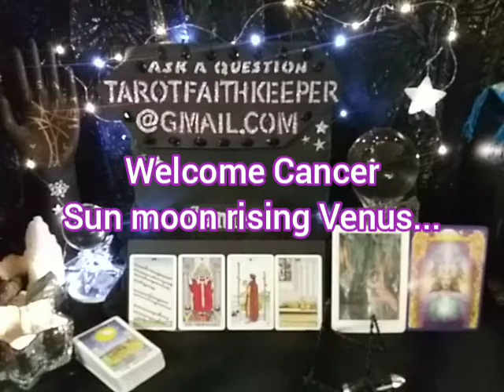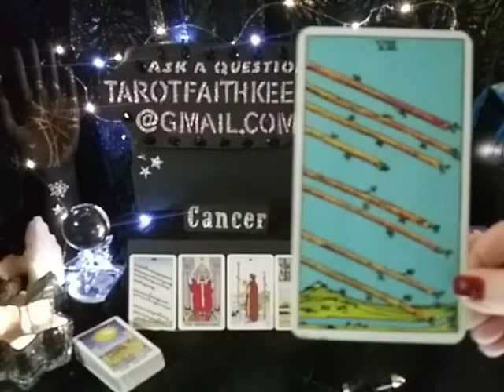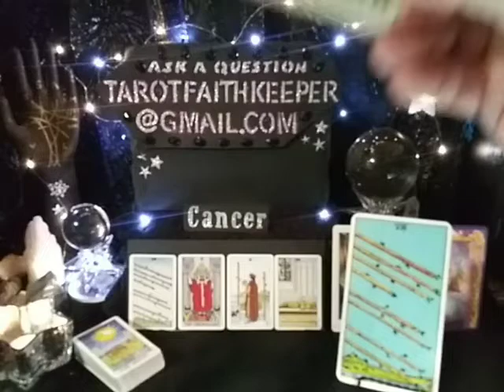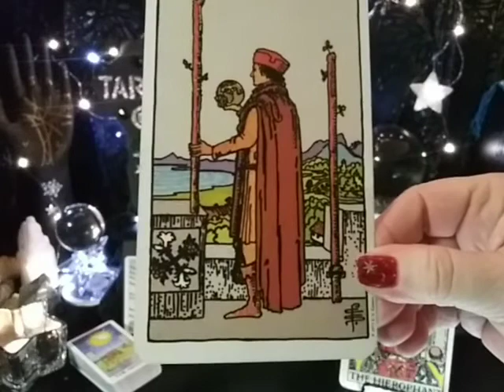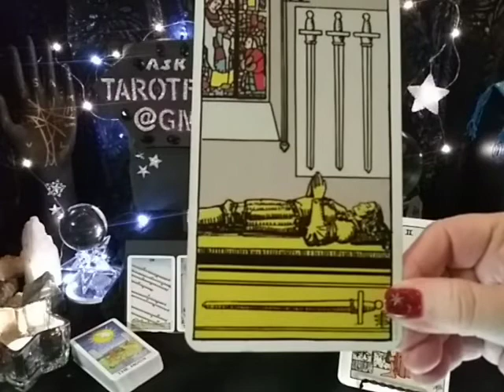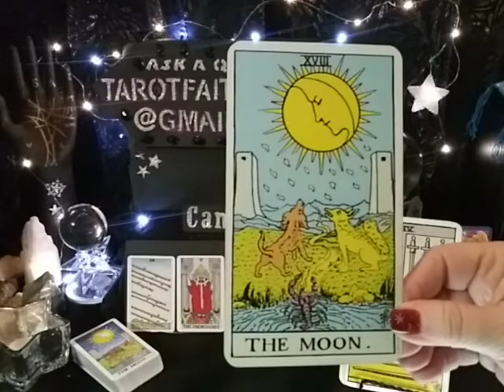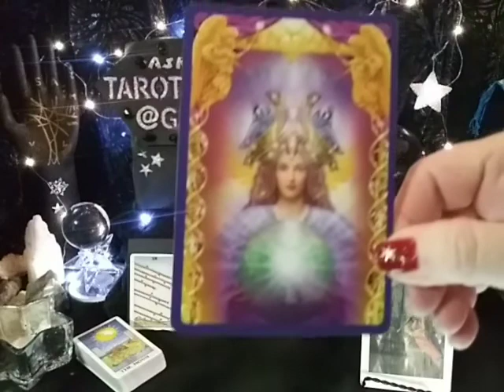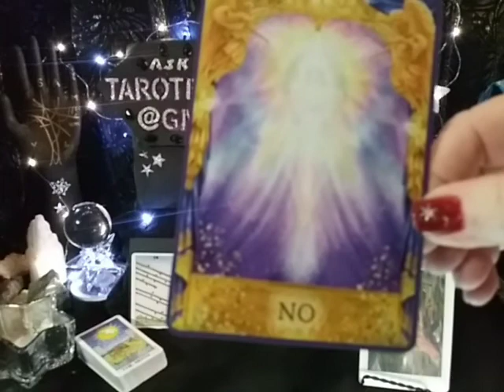Cancer March 2021 Weekly Psychic Tarot Reading POWERFUL ENERGIES A SURPRISE, PUTTING TO REST ANXIETY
Rider-Waite deck. There are learning videos under the playlist for this channel.

Also using a card from The deck Sacred Destiny Oracle by Denise Linn

 Thank you for the generous donations and support👍 I always reinvest into the channel to bring in healing

Earth

Air

Fire

Water

I am an Aquarius Sun, Taurus Rising and Sagittarius moon, intuitive, clairsentient empath. I am an artist, author, numerologist, dream interpreter, healer and spiritualist.  I am here to guide the seeker to the answers, of the questions they may have.  This has been my soul's path since 1986. I am here to help others with soul soothing healing vibrations..

Tarot is my life, I have been divinely guided on my journey. I hope you will enjoy coming along with me on this wonderful adventure that has been put in my path. I live in remote Minnesota, Pathfinder Village, in a 37 foot RV, yes, it's cool and getting very cold.  Penelope my Little Chiweenie dog benefits from your support as well.  Pathfinder is a GATED community.

 I LOVE postcards from my viewers!! Lynda Faith Keeper  49200 State Hwy 48 UNIT 71 Hinckley, MN 55037 🤗I will respond with a vintage postcard back to you, with an Oracle Message on it. FOR FREE

Bless you

Join me on Facebook :Your invited to find out more:

Faith is intuitive empath dream interpreter healer and numerologist

Lynda